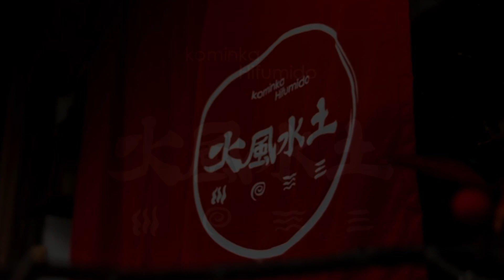【人生に一度は泊まりたい宿】 古民家ゲストハウス 火風水土(ひふみど)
佐賀県佐賀市の古民家ゲストハウス